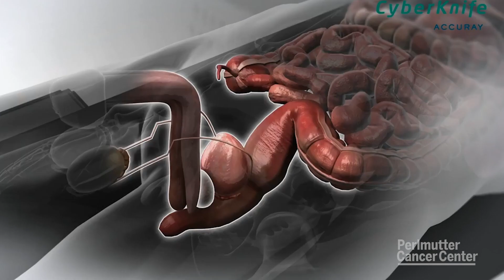Apostle Billy Richards Shares His Prostate Cancer Treatment Story Using CyberKnife® Technology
Apostle Billy Richards was successfully treated for prostate cancer using CyberKnife® radiosurgery at NYU Langone's Perlmutter Cancer Center. CyberKnife® radiosurgery is a noninvasive and painless treatment in which robotic technology is used to precisely deliver radiation therapy. Compared with other radiation therapies that last 6 to 9 weeks, CyberKnife® treatment typically lasts 5 days or less, with 20- to 30-minute sessions daily.